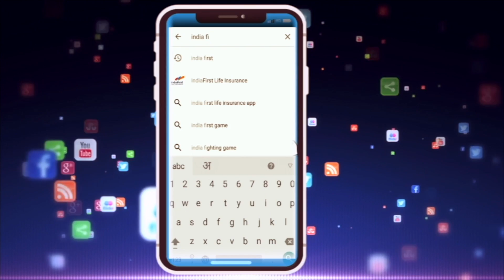Batul नेशनल हाईवे पर ट्रक की अग्निसमाधि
बैतूल के शाहपूर नेशनल हाईवे पर एक ट्रक में अचानक आग लग गयी | ट्रक में आग लग जाने से वो पूरी तरह से आग की चपेट में आकर जल गया | इस घटना को हाईवे से आने जाने वाले लोगो ने अपने मोबाइल फोन में कैद किया और इसकी जानकारी पुलिस को दि |  जब तक फायर अमला घटनास्थल तक पहुँचता तब तक ट्रक पूरी तरह आग से घिर गया था | पुलिस को अपनी जांच में आग लगने का कारण पता नहीं चल पा रहा है \